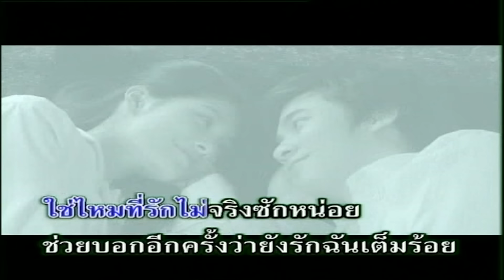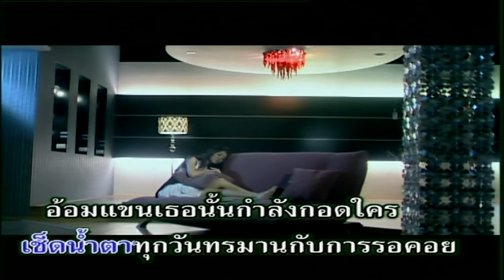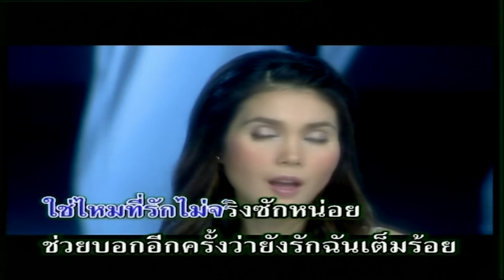กลัว - ฝน ธนสุนทร [ OFFICIAL MV ]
หรือ กด *888 โทรออก ในระบบ Ais และ D-tac ส่วนระบบ True กด *8888 โทรออก ค่าบริการคิดตามโปรโมชั่นที่ท่านใช้

เพลง : กลัว
ศิลปิน : ฝน ธนสุนทร
คำร้อง/ทำนอง : ณัฐภพ พรหมสุนทรสกุล
เรียบเรียงดนตรี : เสถียรชัย สุวรรณพิมพ์